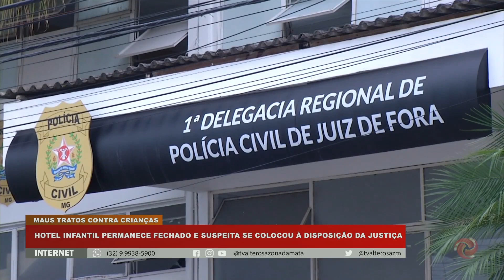Hotel infantil permanece fechado e suspeita se colocou à disposição da justiça